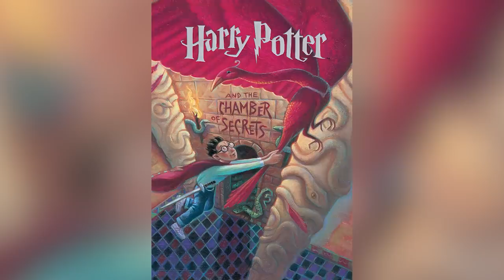Small Details You Missed in Fantastic Beasts: The Secrets of Dumbledore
The "Fantastic Beasts and Where to Find Them" series is back for a third installment with "Fantastic Beasts: The Secrets of Dumbledore."

After spending the first movie hunting down… well, fantastic beasts, and the second movie uncovering the crimes of Grindelwald, the Wizarding World prequel series is back to bring one story thread – the conflict between wizards Gellert Grindelwald and Albus Dumbledore – to a conclusive end.

Being a prequel series, the movie is full of teases that foreshadow or reference events yet to happen in "Harry Potter" lore. These are all the small details you missed in "Fantastic Beasts: The Secrets of Dumbledore."

Newt's rescue | 0:00
Wanted posters | 1:00
A nod to the Hogwarts Express | 2:02
Dumbledore's wise words | 2:43
Deathly Hallows reference | 3:57
The Monster Book of Monsters | 4:55
Always… | 5:59
Dumbledore's pocket watch | 7:07
Brick by brick | 8:18
Cockroach clusters | 8:52
The deluminator | 9:29